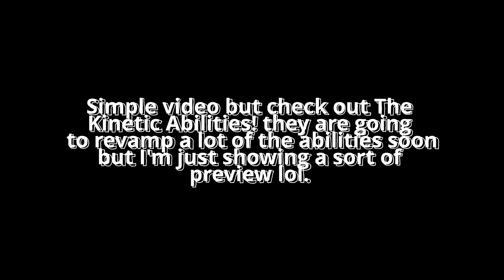Becoming Toph Beifong in Roblox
older abilities are currently being revamped, Chlorokinesis is broken at the time of this video.